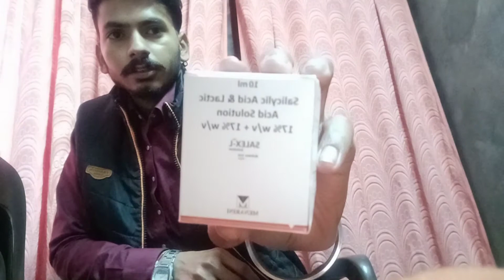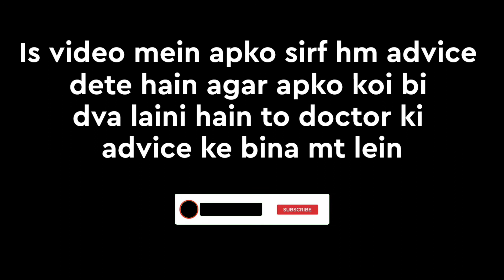Podophilline paints for corn | salex L kya hain|100%work भोरी का उपाय2020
Hello everyone friends, testoviron depot 250mg injection ka full review,friends is injection ko use karne se pehle apko apne dr. Se (PCT) karwwna hoga phir isko use kare, dosto is video ki purijankari ke liye video ko ant thkk dekhein like or subscribe or share bhi 🙏
medicine king

testosterone

testoviron depot 250 mg injection benefits in hindi
testoviron250 mg use sideeffects

testoviron depot 250 side effects

testoviron depot 250 mg injection benefits

testoviron depot 250 mg
testbook

podowert kya hain

salex l kya hain iske side effects

bhori ka pkka ilaaz